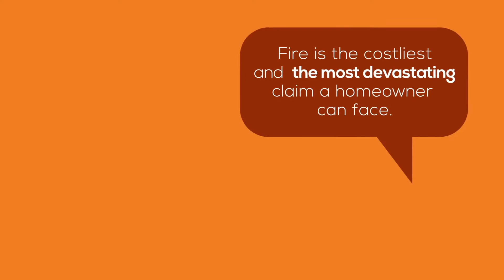5 Most Common Home Insurance Claims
Kick your feet up, sit back, and find out what claims make Florida home insurance companies shake their heads.

From a burst pipe to a blazing fire, here are the 5 most common home insurance claims.

Bulldog Adjusters: We're public adjusters.

If you have a home insurance claim and want to find out how much your settlement should be, get an estimate from us. Start with a free inspection by calling (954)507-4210.

We're happy to help any homeowner, anywhere in Florida as your leading, local public adjuster!